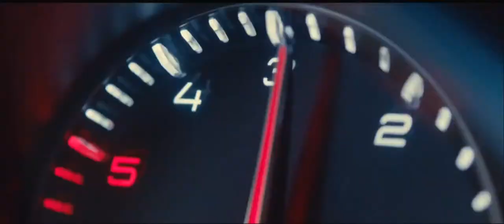Peugeot - 308 SW Motion and Emotion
TVC for Peugeot